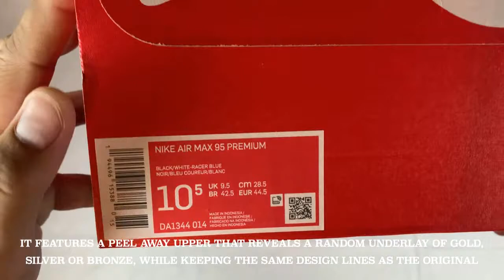UNBOXING NIKE AIR MAX 95 OLYMPIC "HIDDEN MESSAGE"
i will be unboxing the new airmax 95 hidden message, Originally designed for the now postponed 2020 Tokyo Summer Olympics,  Incorporating the colors of the Olympic rings: blue, yellow, black, green, and red — which represents the five continents of the world.